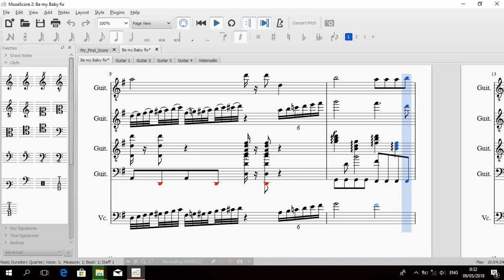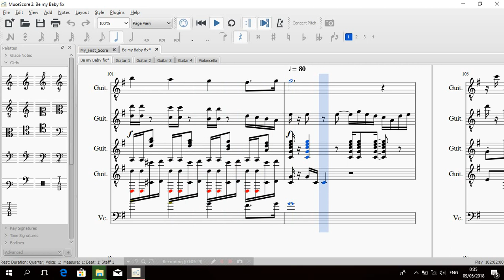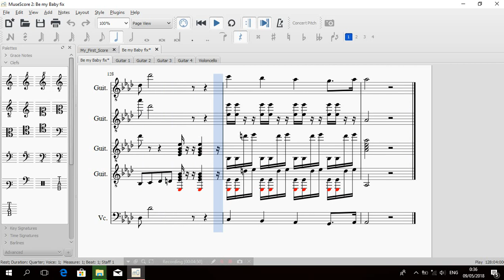AKB48 - Kuchibiru ni Be My Baby (4 Guitar and Cello)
This is the newer version of my first Akb48 arrangement. Hope more clear.